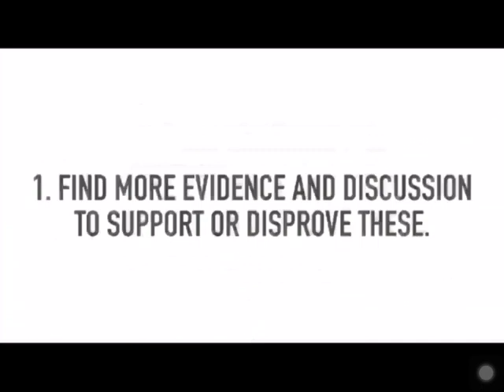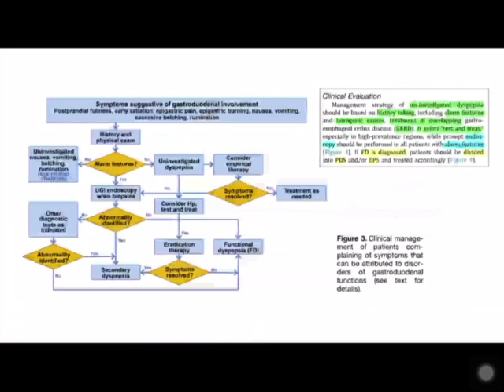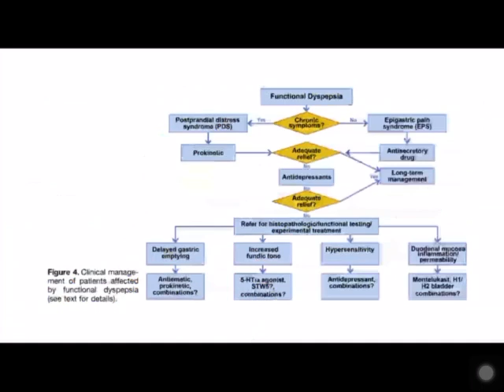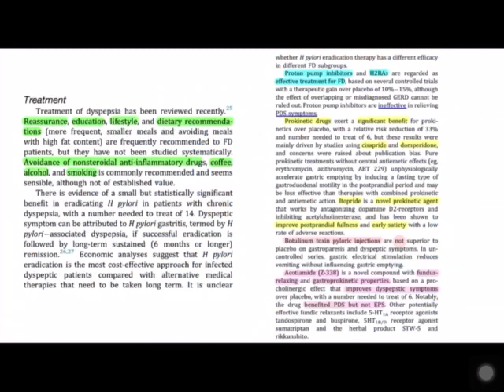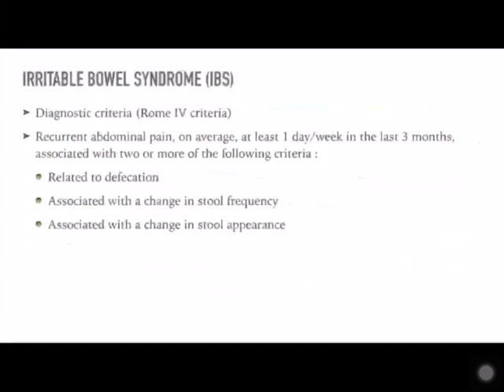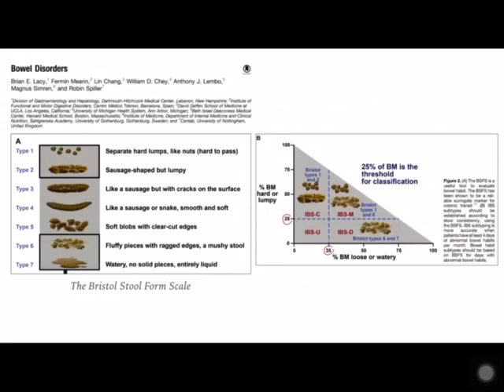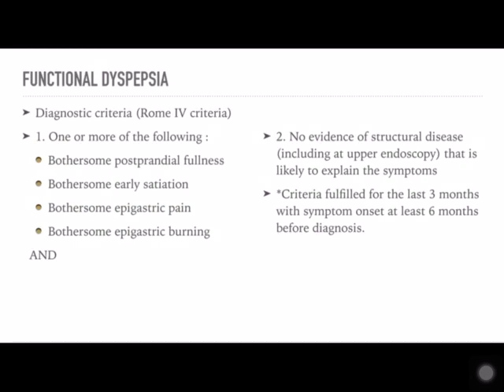Scenario6 July 10, 2020: Dyspepsia